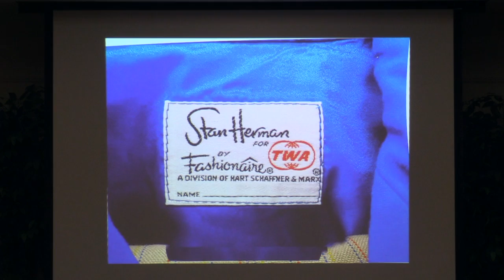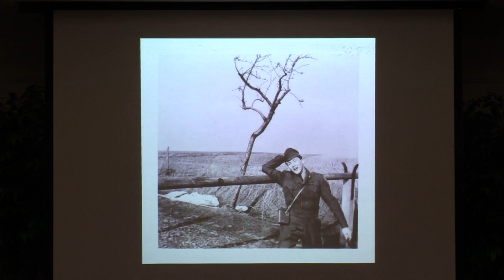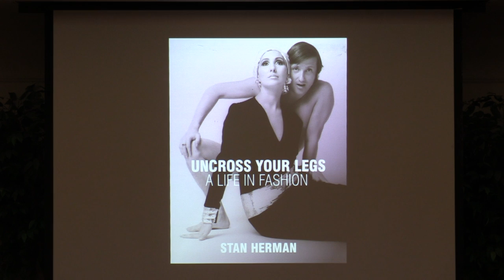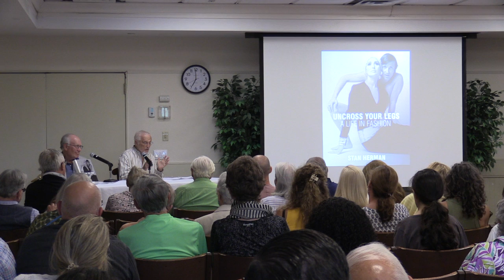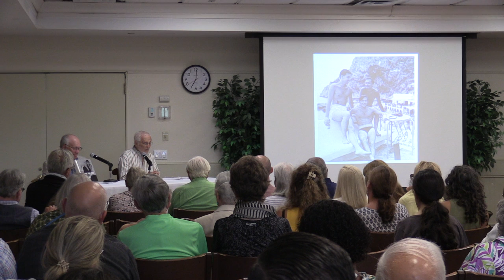Fashion Designer Stan Herman in Conversation with David Alpern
Stan Herman, author of Uncross Your Legs: A Life in Fashion will be joined by David Alpern, former Newsweek editor and radio host, for a conversation about his life and accomplished career in the fashion industry. One of the most acclaimed and transformational American designers, his extensive career in fashion has included womenswear and commercial uniforms for some of the most iconic corporate brands. On any given day, more people will be wearing Stan Herman’s designs than any other American designer. With compassion and humor, Herman writes about his early life in Brooklyn and New Jersey to his army service in Europe during the Korean War and launching his career as a freelance fashion designer in NYC’s Garment District. For 16 years, he served as President of the Council of Fashion Designers of America (CFDA) and was instrumental in bringing New York Fashion Week to Bryant Park. In addition, he’s enjoyed more than 30 years on QVC with his eponymous Stan Herman Collection. In his 96th year, Herman continues to thrive and remains active in the fashion industry every day.